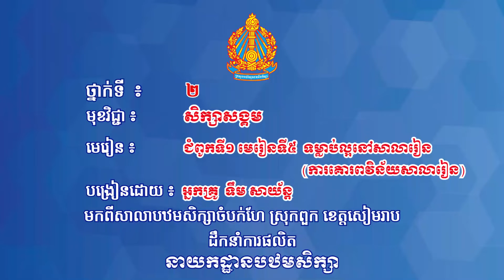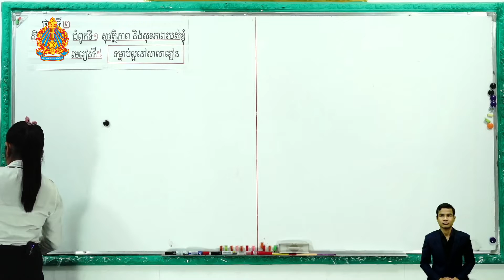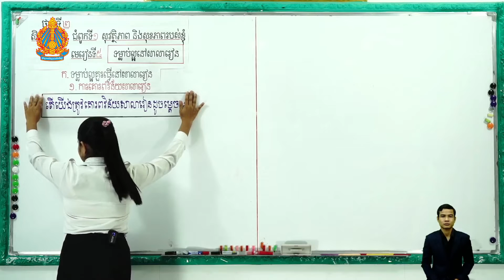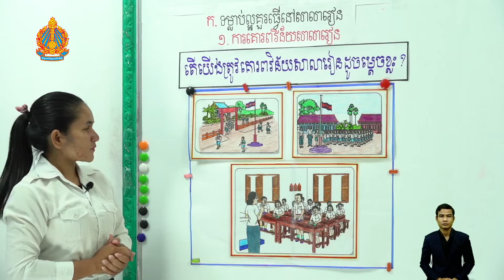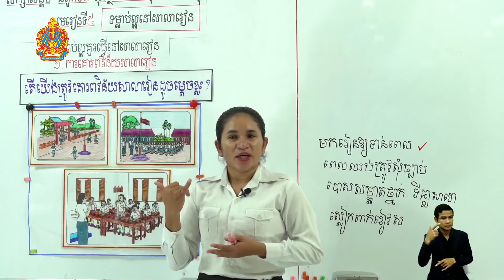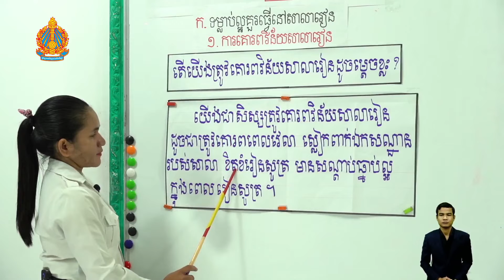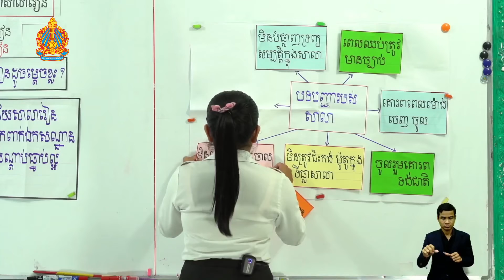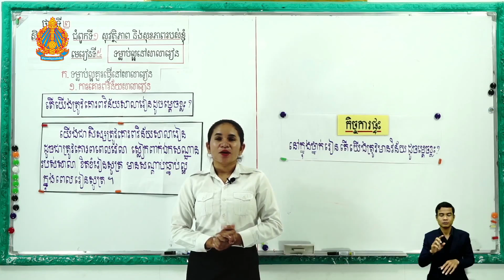ថ្នាក់ទី២ វិទ្យាសាស្ត្រ-សិក្សាសង្គម ជំពូកទី១ មេរៀនទី៥៖ ទម្លាប់ល្អនៅសាលារៀន(ការគោរពវិន័យសាលារៀន)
មេរៀនទី៥៖ ទម្លាប់ល្អនៅសាលារៀន(ការគោរពវិន័យសាលារៀន)
បង្រៀនដោយ អ្នកគ្រូ ទឹម សាយ័ន្ដ
មកពីសាលាបឋមសិក្សាចំបក់ហែ ខេត្តសៀមរាប